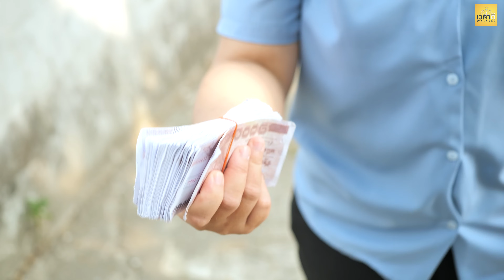ตัดกระเป๋าพ่อค้าทีเผลอ ต้องเจอคนจริง